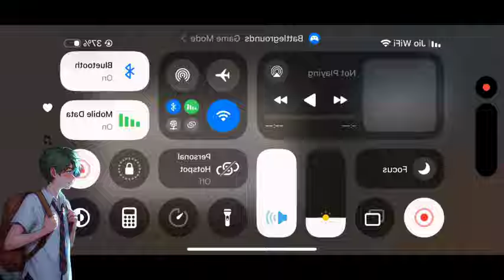What If Deku Was The Legacy Of All Might l Part 2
𝐒𝐮𝐦𝐦𝐚𝐫𝐲: Izuku Midoriya was out on a walk one day when he discovered an injured man. This injured man happened to be All Might himself who had just been fighting All For One to the death but what if All Might didn't believe he would survive so he decided to pass One For All onto Izuku Midoriya without Izuku even knowing at that moment? Izuku Midoriya had gained one of the world's most powerful quirks but what if Sir Nighteye wanted it to go to someone else instead of a random child on the street? What if Inko wasn't really supportive even though he had a quirk now to accomplish his dreams of being a hero since she didn't want him to get hurt?

Well, Izuku Midoriya then forges his own path in this world with the help of One For All who he has connected with! Izuku Midoriya shall fall and the rise of Raiden, the hero of valor who wishes to bring people hope and justice no matter who they are!

𝗧𝗜𝗧𝗟𝗘 :-Hero of Valor: Raiden

𝗔𝗨𝗧𝗛𝗢𝗥 :- TheHinokami